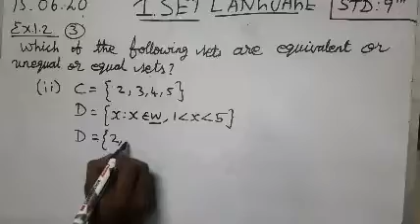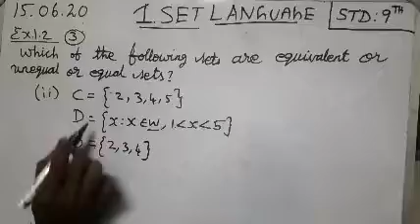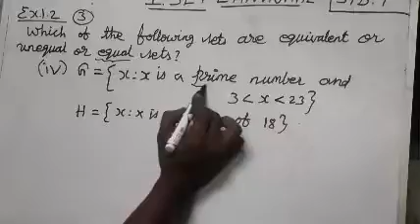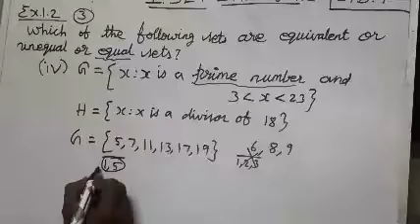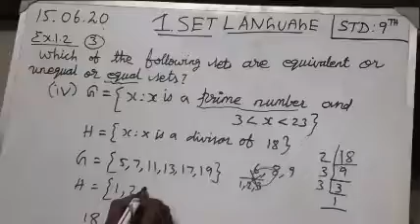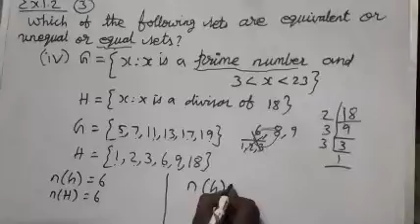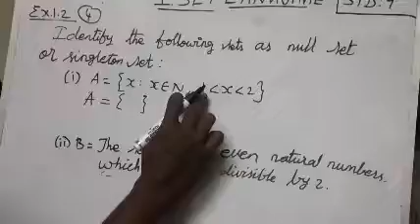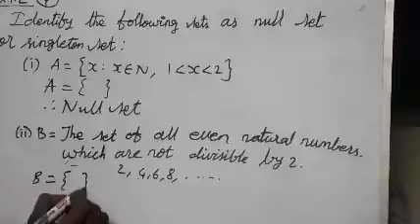M K MATHS - 9TH STD- TN NEW SYLLABUS - EXERCISE 1.2 SUM 3(ii) TO 4 (iv)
SET LANGUAGE